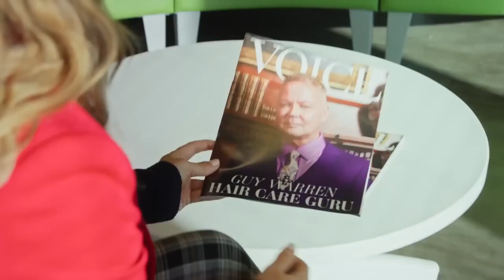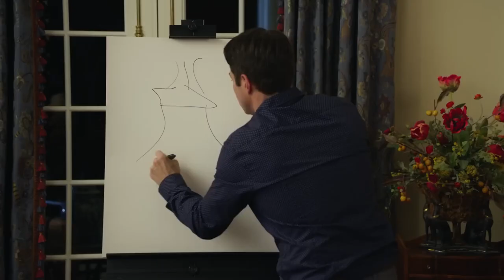HASHTAG PROPOSAL 2023 Official HD Trailer Released | New Romance Movie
Director
Sam Irvin
Writer
Celey Schumer
Stars
Scout Taylor-ComptonCharlene TiltonMadison McKinley